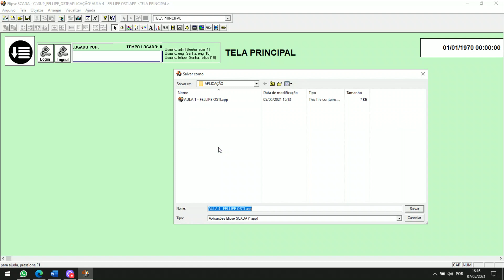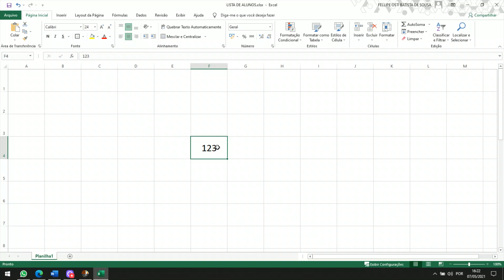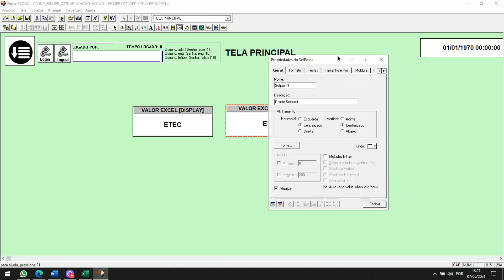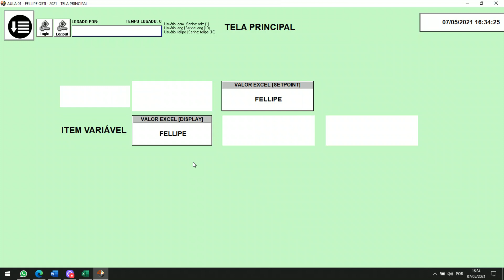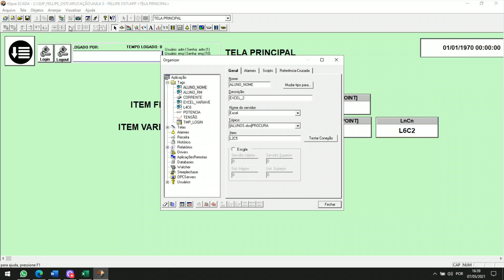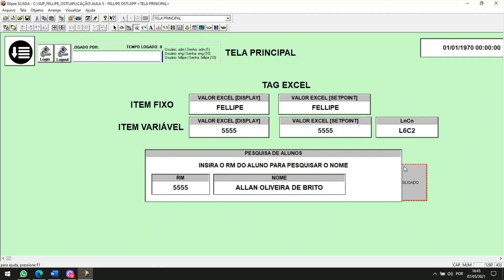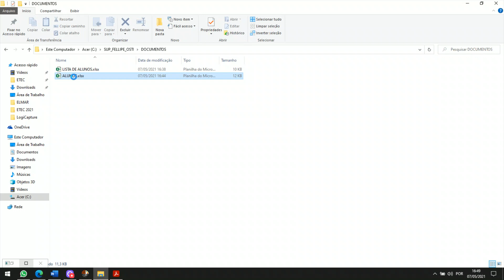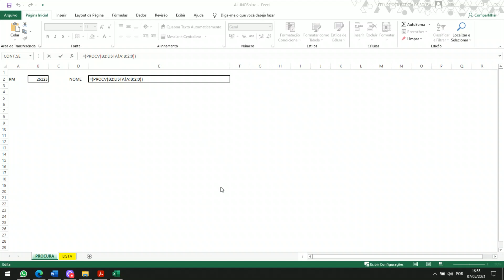Elipse SCADA - Aula 05 - TAG DDE Excel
SOFTWARE ELIPSE SCADA:

- Criação de TAG DDE
- Abrir comunicação com Excel
- Exemplo de pesquisa de Nome de aluno através da Matrícula